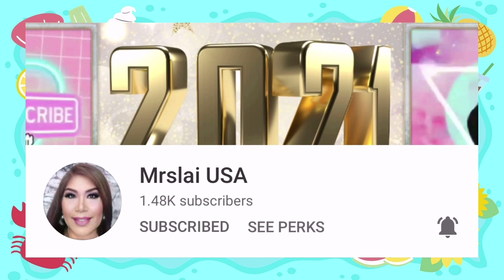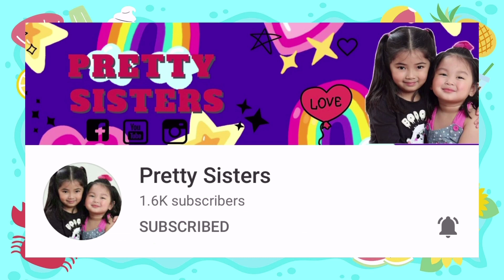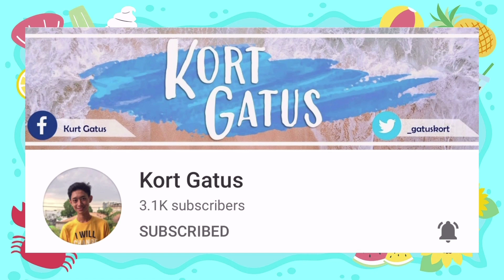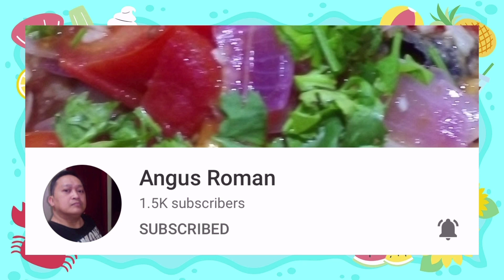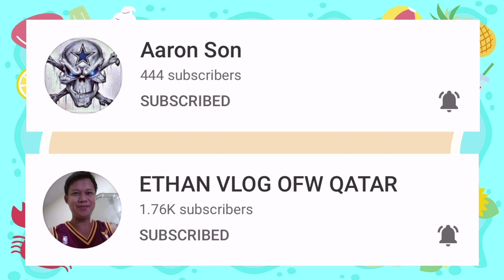The Thrill Of Fight on Oculus Quest 2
The Thrill Of Fight on Oculus Quest 2 Balik Alindog
Just trying how it fills to fight in boxing rink with Oculus Quest 2.